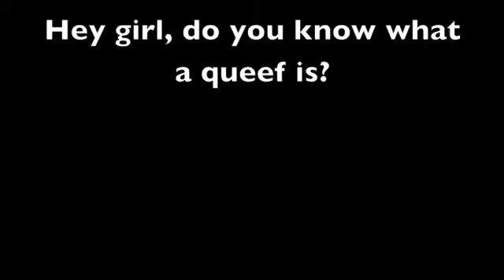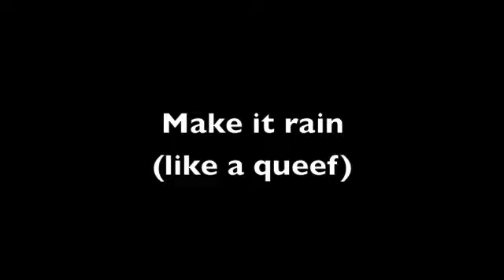Like A Queef [LIKE A BOSS]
My friend Kayla and I hadn't made a video in ever... When hurricane came blowing around  only one word was in our mind; queef. Thanks!
-Danielle and Kayla